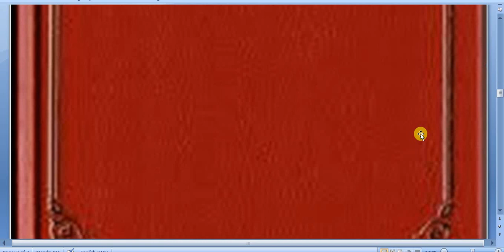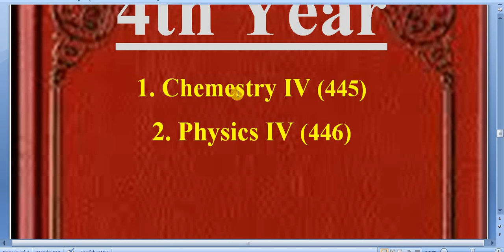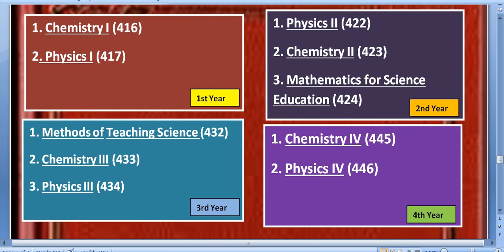B.Ed. का सबै मेजर Science विषयहरू/ All Major Science Subjects of B.Ed.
'My Education'

Video: All Major Science subjects of B.Ed.

B.Ed.